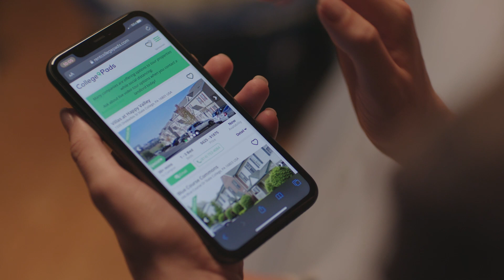Find Missouri State 2021-22 Off-Campus Housing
Need a place for next year? Don't get stuck in a sticky situation. Use College Pads to find the perfect place and roommates today!